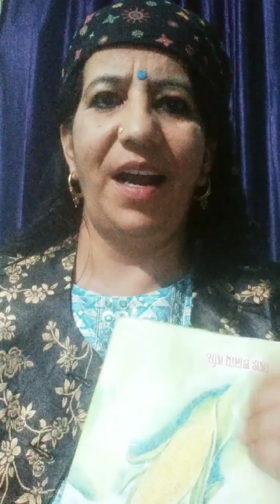PHARI Book KUKRI WRITTEN BY RENOWNED WRITER OM PRAKESH SHARMA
हिमाचली भाषा व साहित्य श्रृंखला -577
हिमवाणी  द्वारा हिमाचली भाषा व साहित्य को बढ़ावा देने के लिए शुरू की गई साहित्यकार श्रृंखला के अंतर्गत प्रस्तुत है वरिष्ठ साहित्यकार आदरणीय  ओम प्रकाश शर्मा द्वारा रचित पहाडी कविता संग्रह ''कुकडी' के कुछ अंश
स्वर व वाचन उमा ठाकुर नधैक